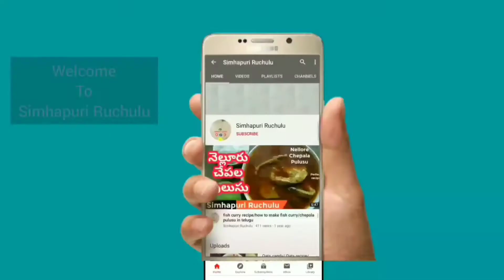Eggless french toast recipe| Yummy custard french toast| How to make Vegan french toast recipe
In this video shows, Eggless french toast recipe| Yummy custard french toast| How to make Eggless french toast| Eggless french toast| How to make Vegan french toast recipe
Today in Simhapuri Ruchulu, we prepare Eggless french toast recipe which is in 3 different flavors. Here we didnot use eggs for this Vegan french toast recipe we use custard powder for Eggless french toast. This custard french toast is very easy to prepare and quick recipe.
Eggless french toast recipes are ideal for instant kids evening snack recipes.
Today we prepare 3 different flavors of Eggless french toast recipes
00:28 - Flavor 1 - Classic eggless french toast
02:02 - Flavor 2 - Chocolate eggless french toast
03:36 - Flavor 3 - Banana eggless french toast